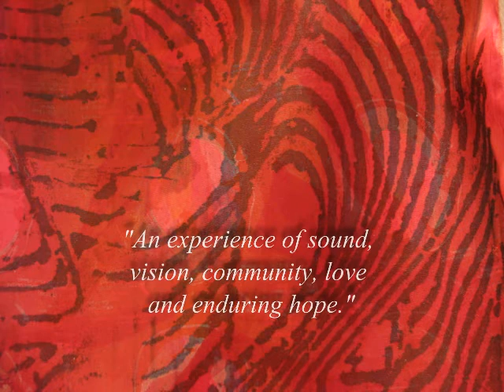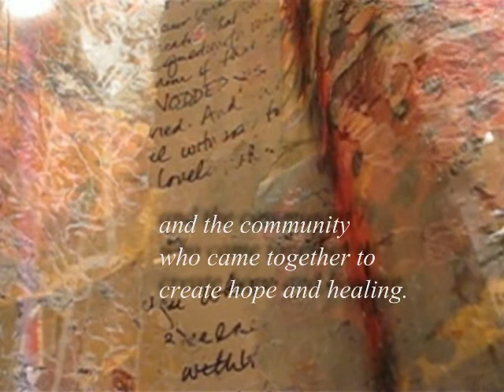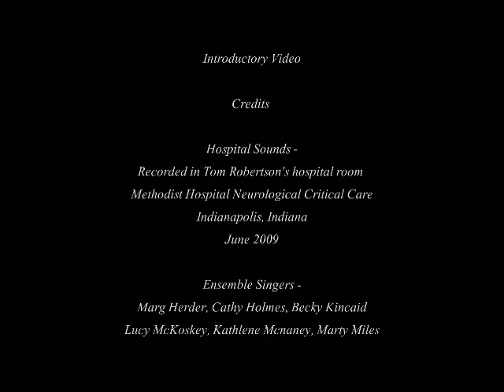The Infinite Moment of Now Introductory Video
This is a video introduction to The Infinite Moment of Now, a fabric and sound installation by Stephanie Lewis Robertson and Marg Herder.  For information on booking this installation in your gallery please contact the creators by visiting their web pages at: